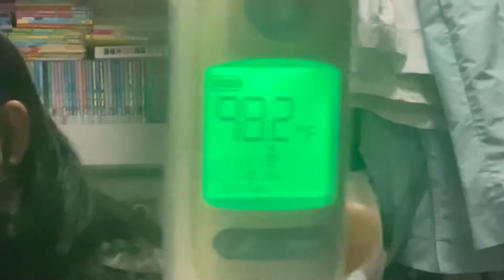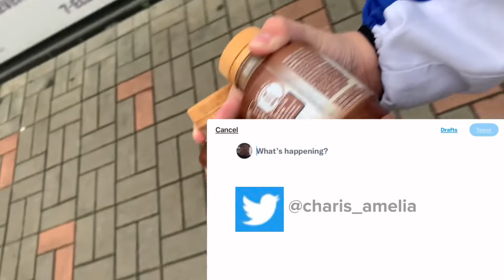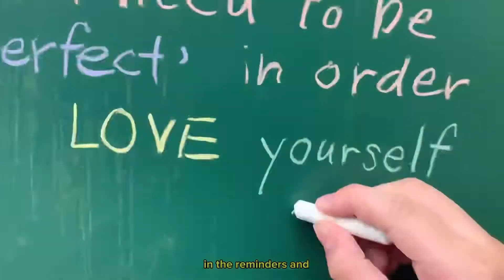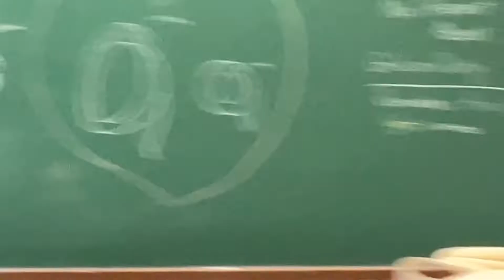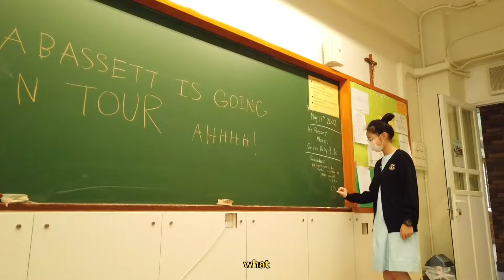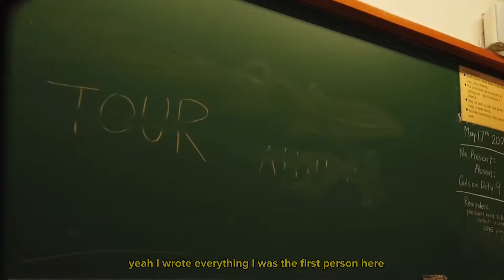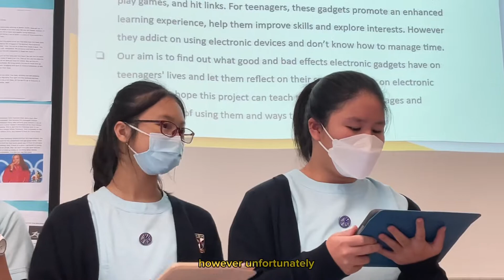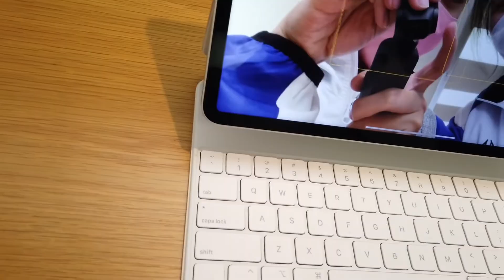my life in a nutshell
people in the video: me, duh, @joshuatbassett because i love him, @live-ing , @isabellacheung6038 i don’t think anyone else has youtube accounts so… if you do please comment